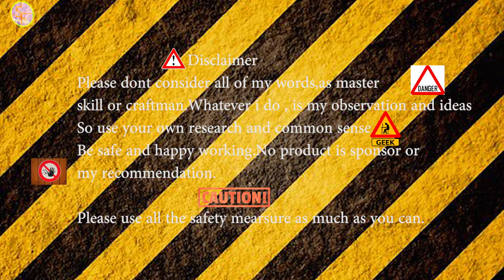blade change of hand planner